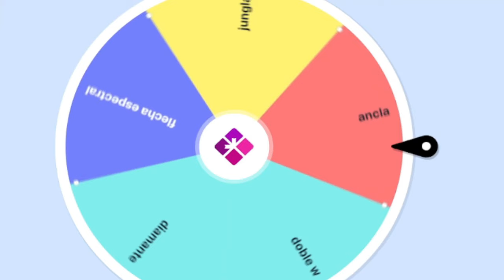INAZUMA ELEVEN 2 NUZLOCKE- EP 10: Llegamos al CLAUSTRO Sagrado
🥳OS PRESENTO LA NUEVA SERIE DEL LOCKE DEL CANAL 🥳
Os hago una explicación rápida y sencilla de como funciona esta serie.
Me calenté al terminar el juego de Inazuma 1 y quise seguir del tirón hahahahaha
Así que opte por jugar en modo Locke, para no perder la esencia de los Nuzlockes que tenemos en el canal. Espero que os guste mucho y si tiene mucho apoyo, continuaremos jugando los juegos de Inazuma ^^
Siguen quedando sorpresas chicos, tiempo al tiempo ^^
Normas:
- Jugadores de ruta :
    - Se puede fichar a dos jugadores por cada zona
    - En esta ocasión se hace obligatorio poner en el equipo a cada jugador que se fiche, de la siguiente forma:
  - Cuando se llegue a una zona nueva se tendrá que ver que jugadores se podrán fichar (en cualquiera de las modalidades que el juego ofrece)
  - Una vez se revisen estos se fichará un máximo de 2 jugadores por zona. Pueden hacerse los dos al momento o dejar uno para el final dela zona
  - Se tendrán que poner OBLIGATORIAMENTE estos a jugar en el equipo titular
  - Estos jugadores podrán cambiarse de posición libremente y podrán ser sustituidos por los del banquillo al terminar el episodio
    -  Al inicio de cada episodio se deberán sustituir 3 jugadores del equipo titular por los fichajes de ruta que se han hecho
    -  En caso de no tener fichajes de ruta, se podrán cambiar por los jugadores que estén en el banquillo. La idea de esta norma es no jugar siempre con los mismos jugadores
    -  En ambos casos se hará una ruleta para elegir entre las opciones y que sea aleatorio
    -  Excepción: los jugadores que se recluten en la propia historia, siendo personajes del equipo original del Raimon, son obligatorios de reclutar pero no tienen por que estar en el equipo titular

-- El mítico 3/4/3

   -  En esta ocasión nos encontramos con el 3/4/3 fantasma.
   - ¿Por qué fantasma? Por que al inicio de cada capitulo del juego, me veo obligado a cambiar de alineación de forma aleatoria entre las disponibles en ese momento.

-- El calienta banquillos

   -  En caso de que un jugador se canse en un partido, el próximo partido tendrá que estar si o si en el banquillo y pasará a estar inutilizado
   -  El banquillo es el equivalente al PC en pokemon
   -  Si un jugador se perdiera por tema de lesión, el sustituto saldría de aquí
   -  Es obligatorio tener mínimo un jugador de cada posición para poder hacer una suplencia
   -  Si por un casual, dos jugadores de las misma posición se lesionaran y solo se tuviera un sustituto de esa posición, se tendría que usar otro jugador  de otra posición para suplir dicha baja

-- Las vidas

   -  El juego tendrá una serie de vidas. Estas vidas se pierden al recibir un gol en un partido
   -  Los goles que sean obligatorios, por ser parte de la historia, no cuentan para esta clausula
   -  Los "Rips" de los jugadores, no cuentan para perder una vida
   -  El locke se pierde cuando se pierden todas las vidas
   -  El locke sera a 20 vidas

-- Partidos históricos

   -  Los partidos de la historia que estén obligados a perderse, no contaran ni como vida ni nada similar (los goles obligatorios sucede lo mismo)

-- Entrenamiento especial del abuelo de Mark

   -  Se permite poder aprender una supertecnica nueva (extra a las que se aprende por nivel o por historia) antes de un partido importante de historia

-- El poder del capitán

   -  El capitán tiene que estar siempre en la formación del equipo. Esta exento de tener que estar en el banquillo. La posición no tiene por que ser la de portero